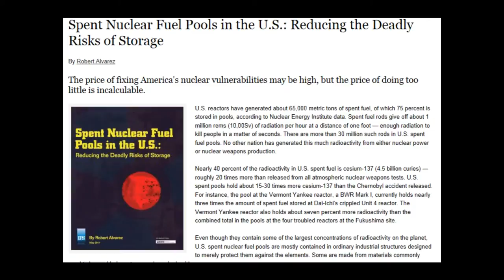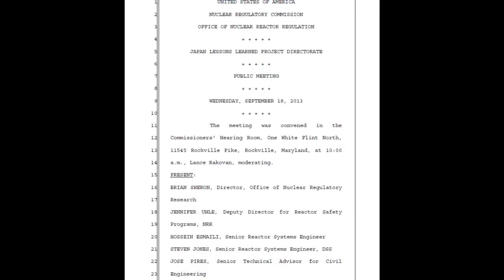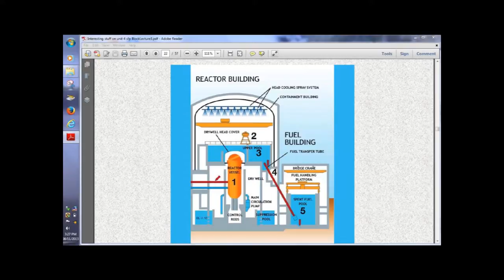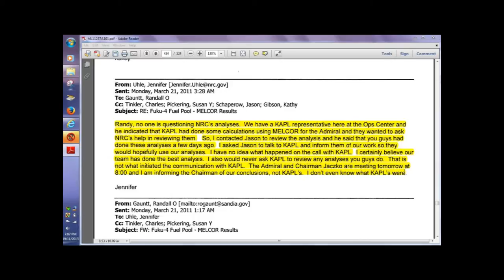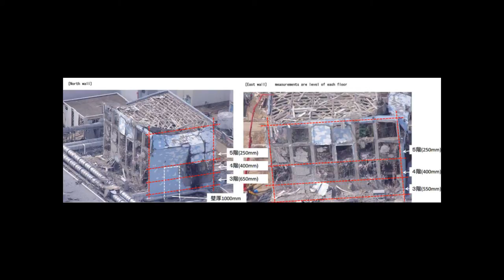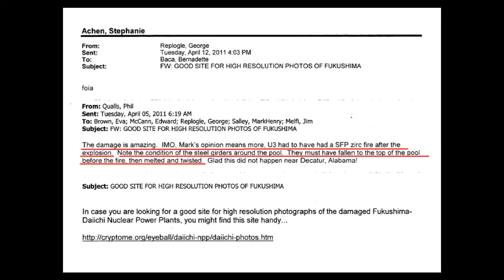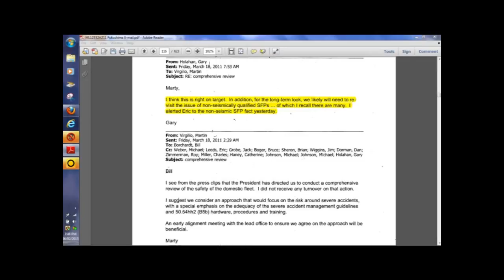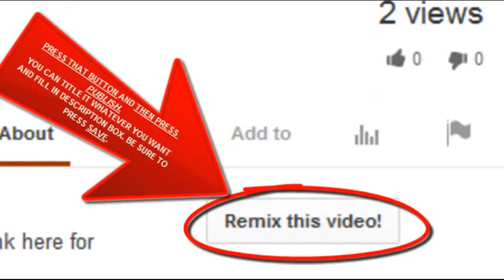Fukushima Zirc Fires at SFP#4 AND SFP#3 Cover-up by NRC! Plum